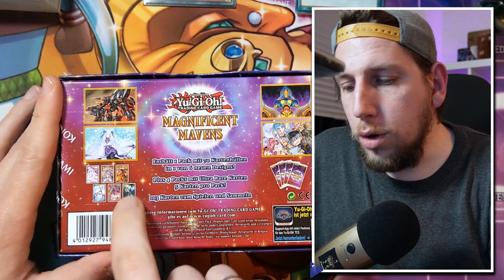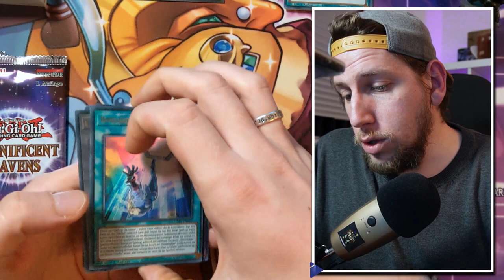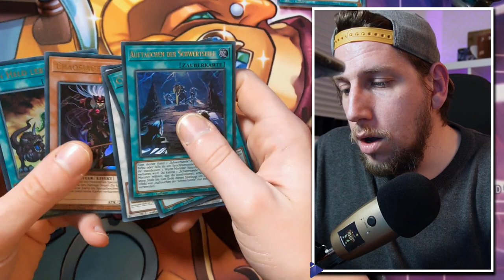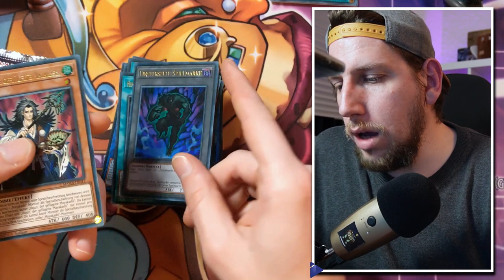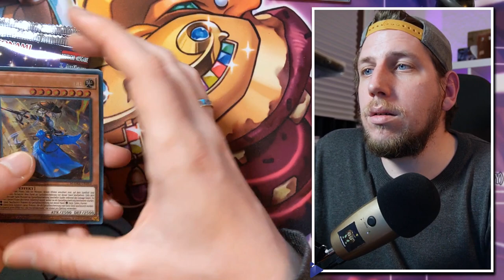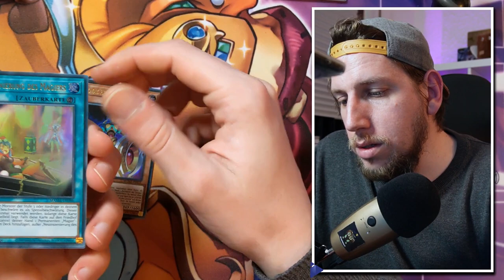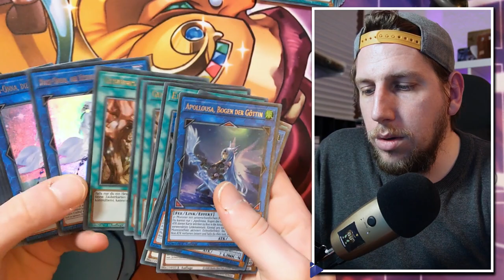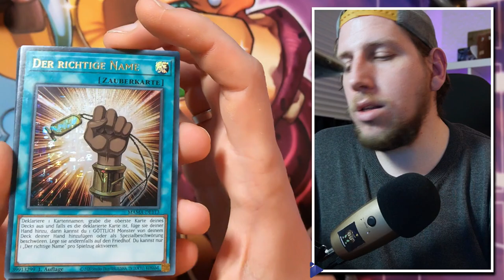MAGNIFICENT MAVENS OPENING